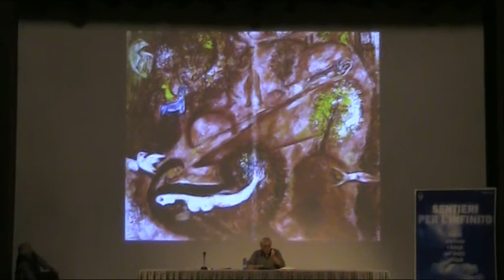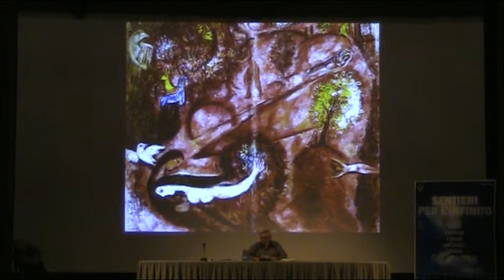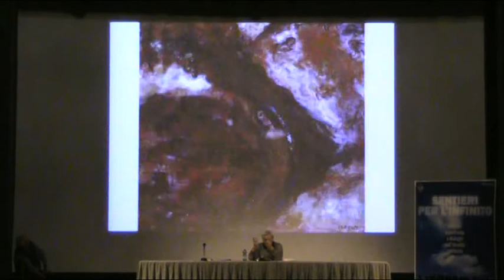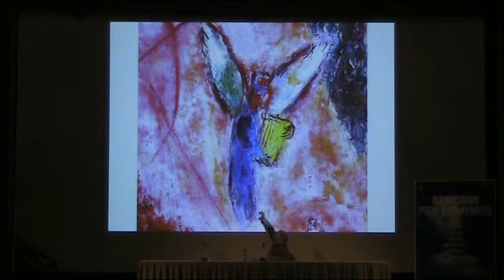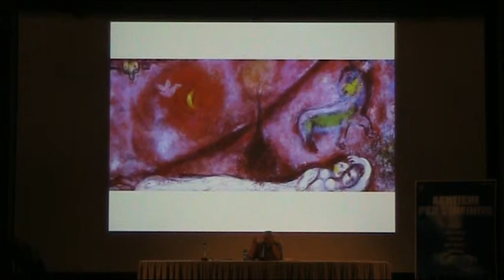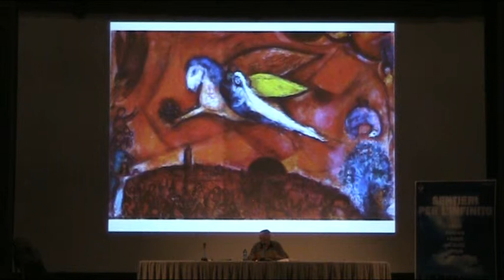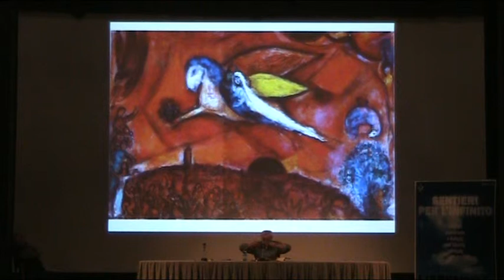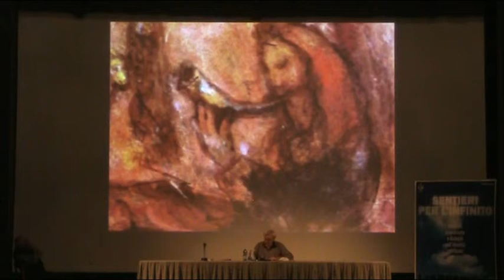Piero Stefani -- L'Amore nell'opera di Chagall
Ripresa video dell'incontro del 26 maggio 2014 al Teatro Villoresi di Monza, nell'ambito dell'VIII ciclo di Sentieri per l'infinito - itinerari a confronto e dialoghi sull'identità spirituale. Organizzato da Procultura del Carrobiolo.
Teologo ed esegeta, Piero Stefani insegna all'Università di Ferrara e presso la Facoltà Teologica dell'Italia Settentrionale di Milano. Membro del comitato esperti del Segretariato Attività Ecumeniche, è presidente di Biblia , associazione laica di cultura biblica. Il suo pensiero ha scandagliato i complessi rapporti tra fede cristiana e pensiero laico contemporaneo.
Preludio musicale del Coro Città di Desio diretto da Enrico Balestreri.